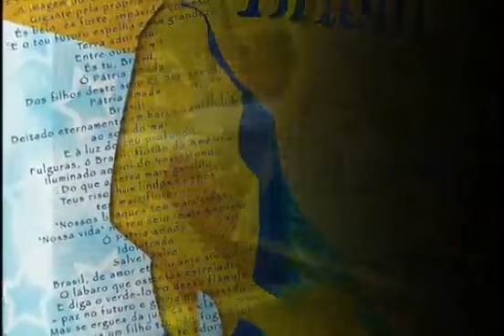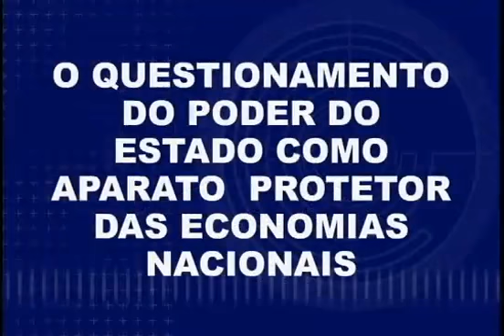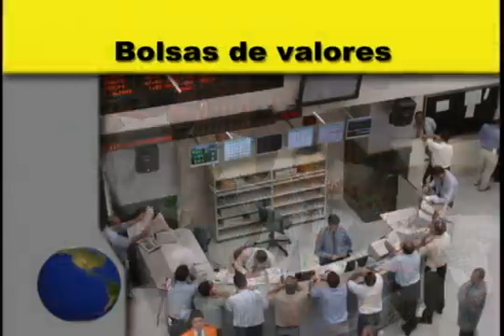BRASIL NO CONTEXTO DA NOVA ORDEM MUNDIAL NEOLIBERAL - geografia